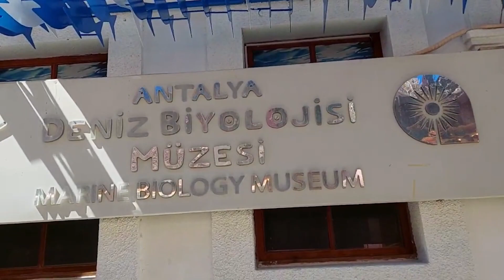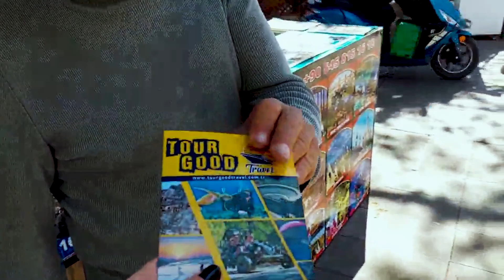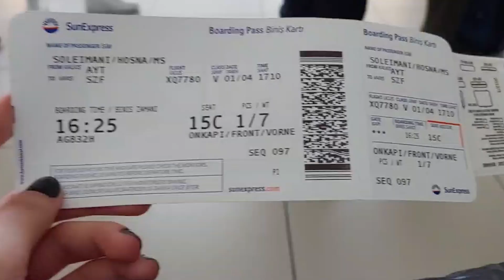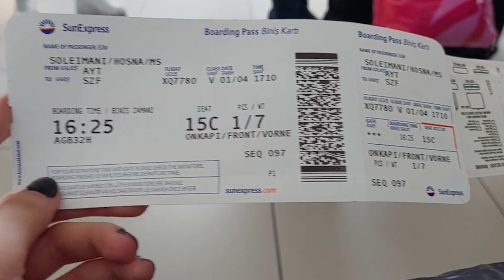ولاگ آنتالیا ترکیه / آنتالیا بهترین شهر برای تفریح و گردش تابستانی 🥲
🥰سلاااااااااااام  سلااااااااااااام گوگولیا🥰
 به کانال حسی خوش اومدین 🍓🤍
 ولاگ سفر به کشور ترکیه آنتاليا
ولاگ مسافرت به آنتالیا
ولاگ گردش در ترکیه آنتالیا وکنسرت امیر تتلو

‎برای اینکه بهتر و بیشتر باهم در ارتباط باشیم 👇🏻

ID instagram :👇🏻👇🏻🤳🤸🏻‍♀️👩🏻‍💻🤑👽
Hosna_tv

برای حمایت از من  👇🏻
لینک کانال دوم یوتیوب رو هم ساب داشته باشین پر از خوراکی و ولاگ